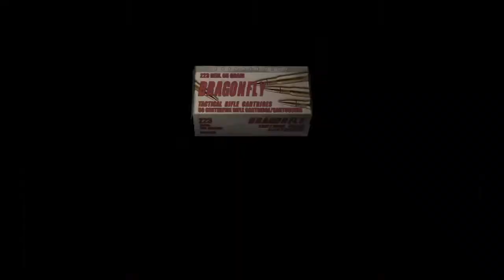Resident Evil 4 - #7 GARRITAS ⛓️